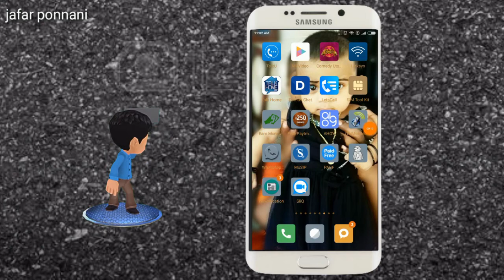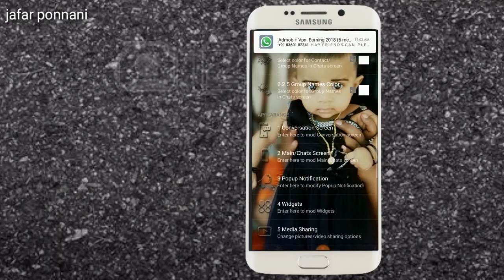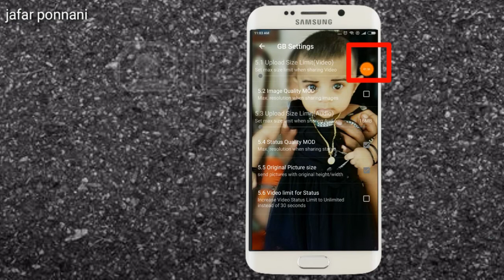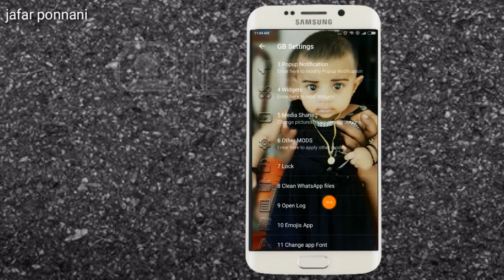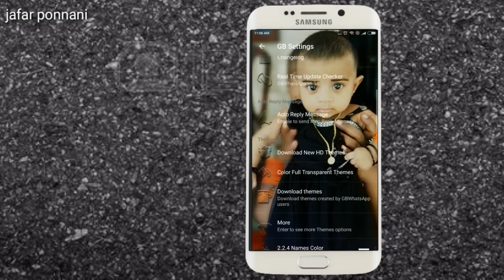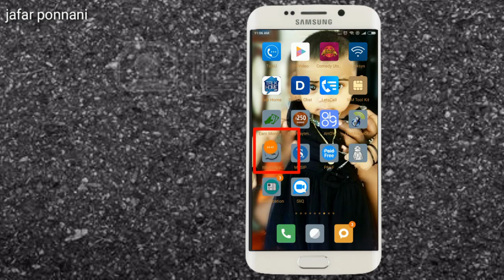Amazing Whatsapp Features 100℅ { 100 % നിങ്ങൾ ആഗ്രഹിച്ച ഫ്യൂച്ചർ ഉള്ള കിടു Whatsapp}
നിങ്ങൾക്ക് ഇത് വരെ ലഭിക്കാത്ത കിടിലൻ Features Whatsapp ൽ😍
Download Link👇